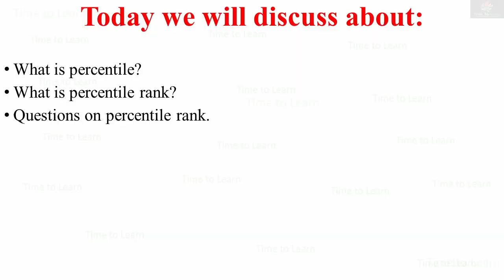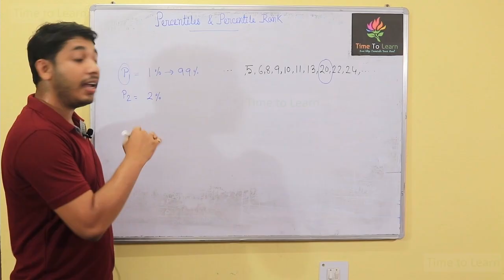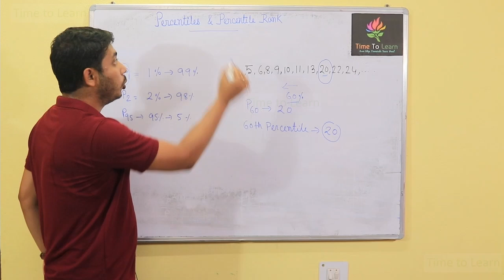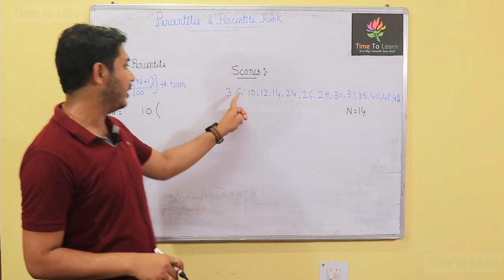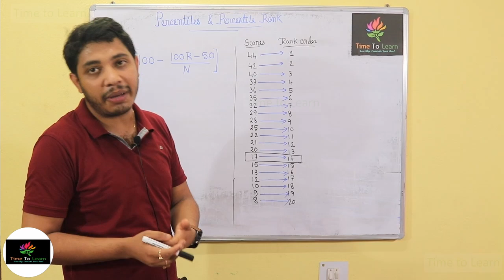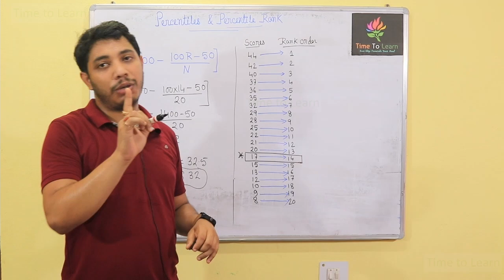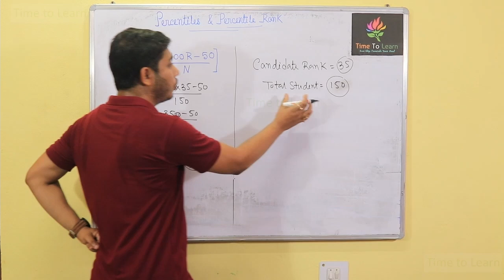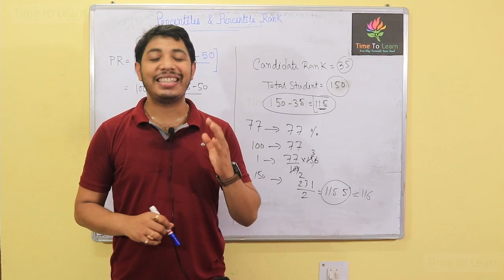What is Percentile and Percentile Rank in bengali : Percentile Score | Difference | Statistics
Time-Stamps:-
00:00 | Introduction
02:01 | Meaning of Percentile
04:15 | Percentile Rank
06:45 | Questions on percentile
10:10 | Q1. In an achievement test, 20 students of a class have scored as     below:
 Find out the percentile rank of the score 17.

14:16 | Q2. In an entrance examination, a candidate ranks 35 out of 150                                candidates; find out his percentile rank.

In this video I discussed about:
what is percentile in bengali,
meaning of percentile in bengali,
what is percentile score in bengali,
what is percentile rank in bengali,
difference between percentile and percentile rank,
problems on percentile,
NTA net questions from Percentile,
UGC net questions from Percentile.